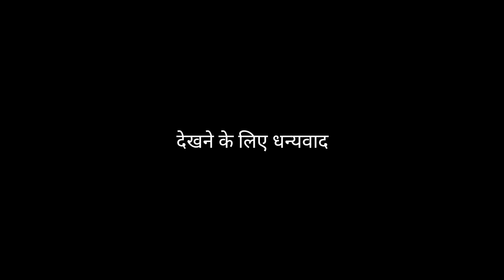Mummy papa chale evening walk par🥰 Happy family vlog||Shimla wali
My name is shalu Mehta
Iam from shimla
Me study karti hu or YouTube videos banati hu.
Mujhe khush rehna pasand hai😘😂